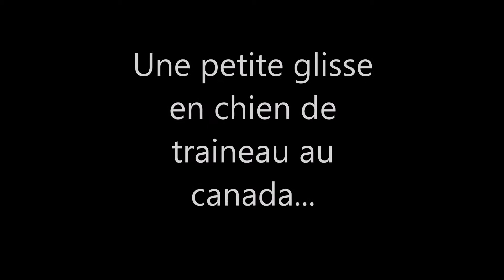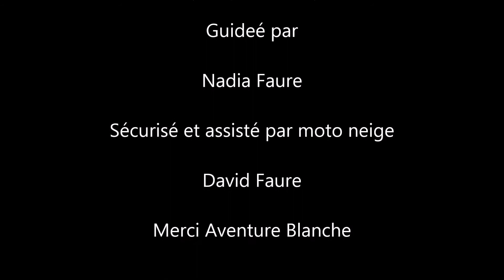Souvenir inoubliable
Quand les émotions sont partagées avec celle que vous aimez et de vrais amis elles sont décuplées...